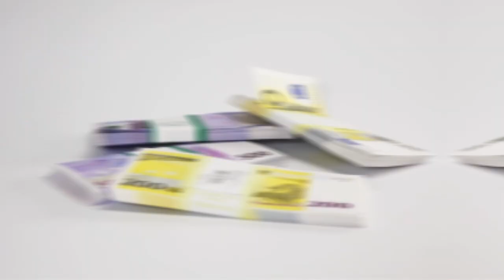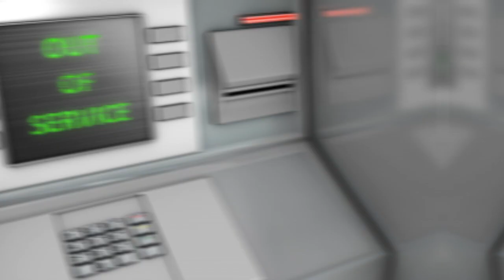5 Astuces Pour Bien Gérer Son Argent Au Quotidien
Dans cette vidéo je te partage 5 astuces pour bien gérer son argent :

1. Change ton mindset. Arrêtes de dépenser constamment ton argent dans les passifs et demande toi comment tu peux investir dans des actifs.
2. Toujours avoir du cash. Le cash est roi. Tu peux investir, mais attention à ne pas vider tout ton compte. Si tu as du cash, les banques seront plus susceptibles de te prêter.
3. Budgétiser chaque chose. Tu peux prévoir 50% pour tes dépenses usuelles, 10% de fun, 10% d'économie, 10% pour les investissements long terme, etc.
4. Bien gérer ses enveloppes.
5. Réduire ses dépenses et augmenter ses revenus. Attends d'avoir de très gros revenus avant d'augmenter ton train de vie.

▬▬▬▬▬▬▬▬▬▬▬▬▬▬▬▬ FORMATION OFFERTE▬▬▬▬▬▬▬▬▬▬▬▬▬▬▬▬

▬▬▬▬▬▬▬▬▬▬▬▬▬▬▬▬ MES COACHING  ▬▬▬▬▬▬▬▬▬▬▬▬▬▬▬▬

▬▬▬▬▬▬▬▬▬▬▬▬▬▬▬▬ MES OUTILS ▬▬▬▬▬▬▬▬▬▬▬▬▬▬▬▬

▬▬▬▬▬▬▬▬▬▬▬▬ Témoignage client ▬▬▬▬▬▬▬▬▬▬▬▬▬

▬▬▬▬▬▬▬▬▬▬▬▬ LIENS ▬▬▬▬▬▬▬▬▬▬▬▬